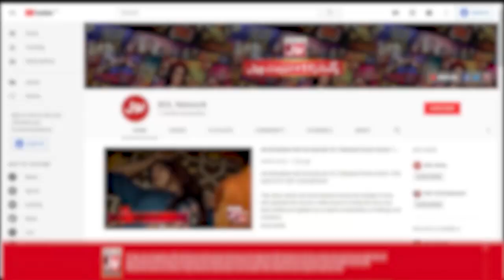Tamkenat Mansoor Shocking Statement On Saba Faisal | Celebrity News | Bol Entertainment